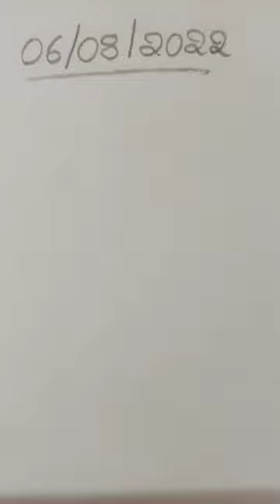recreation of Farjana drawing academy,,by Sanjana drawing academy